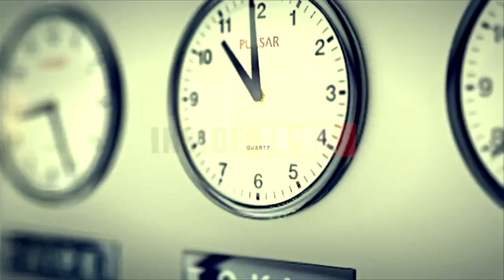Gudiyattam Kuamran Speech Angry Speech - சீமான் ஒரு எருமை, நீ யாருடா பெரியார் பற்றி பேச